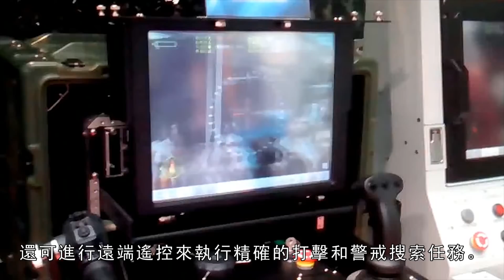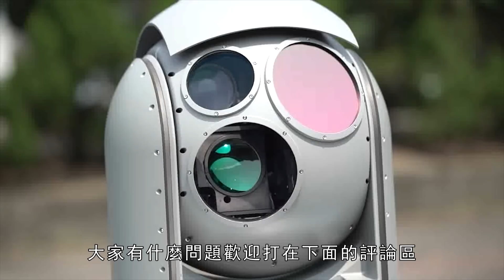【台灣XTR101近程自動化防禦系統】台灣最先進近程防禦系統，可以匹敵美國的方陣近迫，採用全自動無人操作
XTR101近程自動化防禦武器系統是中山科學研究院為海軍艦艇及陸地車輛設計，具目標自動追蹤功能，可透過遠端遙控，執行精準打擊或警戒搜索等任務。編號當中的「101」代表是在民國101年正式定型而定名。
The XTR101 short-range automated defense weapon system is designed by the Zhongshan Academy of Sciences for naval vessels and land vehicles. It has an automatic target tracking function and can perform tasks such as precise strikes or alert searches through remote remote control. The "101" in the serial number represents the name that was formally finalized in the year 101 of the Republic of China (2012).